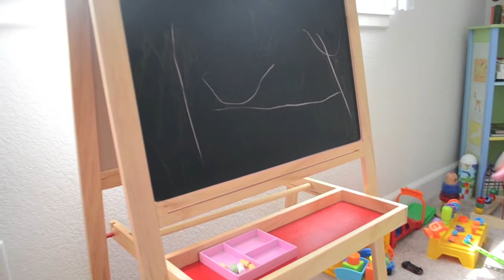Writing the letter H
Prisha is 2 yrs 9 months and wrote her first letter today!